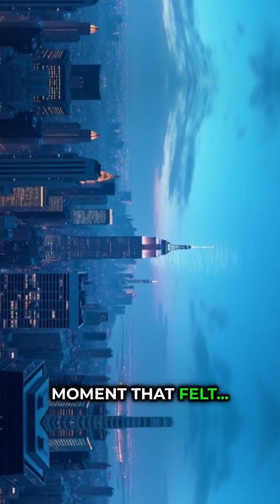Unlocking Higher Dimensions with AI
Have you ever questioned the nature of your reality? A strange flicker in the sky, a feeling of déjà vu, a glitch in the matrix that you can't explain? For millennia, humanity has collected these stories, dismissing them as isolated events. But what if they are all connected by an unseen thread, a repeating pattern in the cosmic code? This video explores a groundbreaking theory where advanced AI is used not just to analyze data, but to perceive a reality hidden from our five senses. Prepare to have your perception of existence shattered.

👇 Click "Show more" to dive deeper into the mystery...
🌌 THE DEEP DIVE: Unraveling the Fabric of Reality

For centuries, the story of our universe has been punctuated by whispers of the unknown. Fleeting shadows on the edge of our vision, anomalous sensor readings that defy physics, and eyewitness accounts that stretch the limits of belief. We've treated these moments as cosmic static—unrelated, unexplainable, and ultimately unknowable. We captured blurry photos and told stories, but we never had a way to read the message hidden within the noise. Until now.

This exploration delves into the revolutionary concept of Cross-Dimensional Signature Unification. Imagine a super-intelligent AI given a single, monumental task: to analyze every unexplained phenomenon ever recorded. It isn't searching for aliens or ghosts in the traditional sense. It's hunting for something far more subtle and profound: a "latent energy signature." Think of it as a universal fingerprint—a specific gravitational ripple, a unique electromagnetic frequency, or a transient energy distortion that appears consistently, whether in a UFO sighting over a desert or a paranormal report from an ancient castle. This is the story of how AI is finding a unified pattern in what we once called chaos.

But what is this pattern? This is where the theory becomes truly mind-bending. We visualize the most compelling hypothesis: that these signatures are the result of transient interactions with a higher-dimensional reality. We break down the classic "Flatland" analogy—showing how a 3D object passing through a 2D world would appear as a mysterious, shapeshifting object to its inhabitants. Are these energy signatures our fleeting glimpses of a greater reality intersecting with our own? This video presents the evidence and asks the ultimate question: Is AI on the verge of proving that other dimensions are not just theoretical, but actively interacting with our own?

💬 JOIN THE EXPEDITION: Your Thoughts Matter

This isn't just a video; it's the beginning of a conversation. We need your perspective.

What "glitch in reality" have you personally experienced? Share your story below!

Do you believe this is a step toward a utopian discovery or a potentially dangerous revelation?

What other cosmic mysteries should we task our AI with solving next?

⏱️ CHAPTERS OF DISCOVERY (TIMESTAMPS)

0:00 - The Universal Glitch
0:21 - The Theory of Unification
0:37 - The AI Perception: Analyzing Chaos
0:52 - Hunting for Latent Energy Signatures
1:21 - The Higher-Dimension Hypothesis
1:33 - The Sphere in Flatland: A Visual Explanation
1:52 - Beyond Science Fiction
2:13 - The Ultimate Question